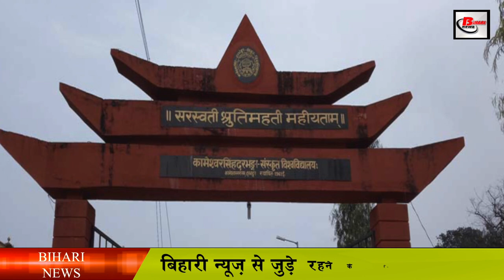Bihar Darbhanga District: Places to visit,travel,population,hotels,history,news,Cities & Recipe.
Bihar Darbhanga District: Places to visit,travel,population,hotels,history,news,village ,Cities,food & Recipe.

Today I will tell you about the tourist places of Darbhangadistrict of Bihar. Darbhanga, called the cultural capital of Bihar, is a wonderful tourist destination. This district is also known for its rich tradition of folk art style and Mithila painting. So let's know about the main scenic spots here.

First place is Ahalya

AhalyaSthan or Temple is a historically famous temple located in the village of Ahiyari. According to the Ramayana, when Lord Rama along with his guru and younger brother Lakshmana was going to Janakpur via Mithila, his foot touched a stone and that stone became a woman and that woman was none other than Ahalya. The stone was made because she was cursed by the curse of her husband Gautam Rishi. This magnificent temple is established at the place where she became a woman with stone. A grand fair is held twice a year in the Ahalya place, one on the occasion of Ram Navami in the Chaitra of the Hindi month and the other on the occasion of Vivah Panchami in the month of Aghaan.

There is a Shiva temple in Kusheshwarsthan which is believed to be of the Ramayana period. This temple is popular as the name of Babadham in Mithila. Devotees from as far as north Bihar, Nepal and Jharkhand come to this temple to perform gun puja. There is water logging in forty villages in Kusheshwar place block which covers 7019 acres of total area Is spread. The area has been declared a bird sanctuary under the Wildlife Protection Act. This terrain with special ecology shows a good number of local, Siberian and birds coming from neighboring countries like Nepal, Bhutan, Pakistan, Afghanistan. Birds like Lalsar, Dighauch, Mile, Nakta, Garri, Adhani, Harial, Chabad, Ratwa, Gabor can be seen here.

Darbhangarajcomplex and Fort
This fort of Maharaj of Darbhanga is one of the rare and attractive buildings of North Bihar. The Archaeological Department of the Government of India had also surveyed this fort in 1977 -78, then, while acknowledging its historical significance, the fort was compared to the Red Fort of Delhi. The Maharajas of Darbhanga were among the patrons of art, literature and culture. Is counted. Darbhanga Raj Fort complex established by Late Mahesh Thakur has now become a modern site and education center. Palaces, temples and old symbols designed in grand and planned ways can still be seen. Narguna Mahal, Anandbag Mahal and Bela Mahal are prominent among the palaces built by different Maharajas. Raj library buildings are being used by Lalitnarayan Mithila University and many other buildings are being used by Sanskrit University. If you are interested in history then you must go here.

This church, established in 189, is an important place of worship for the Roman Catholicism on the eastern left of Digghi Pokhara from Darbhanga station to the south. It was rebuilt again in 1991 after being damaged in the earthquake. There is a statue of Jesus Christ outside the church. There is also a Protostant Church in Darbhanga which is located in Laheria Sarai. If you are going here, then you must also visit the Maharaja Lakshmishwar Singh Museum related to the collection of Darbhanga Raj family established in 1976. This museum gives a living feeling of prosperity of Darbhanga Raj family.
In other destinations you

Darbhangatower and bastion can go 2 km west of Darbhanga station, this tower is built in the main market, around which the clock is installed. Apart from this, you can go to Gurudwara in Mirzapur where langar is organized every year on the birth anniversary of Gurugovind Singh. You can visit Shyama Temple which is established in Madheshwar Campus.
Speaking of local taste, Kheer is a famous response in Darbhanga region of North Bihar. It is a sweet dish made with milk, sugar and makhana. Let me tell you that Darbhanga is famous for Makhana.